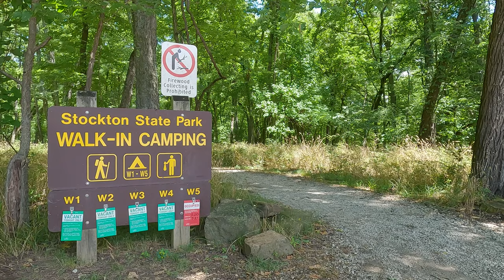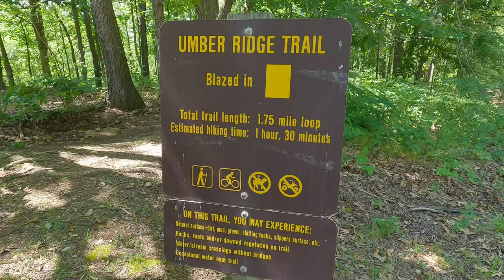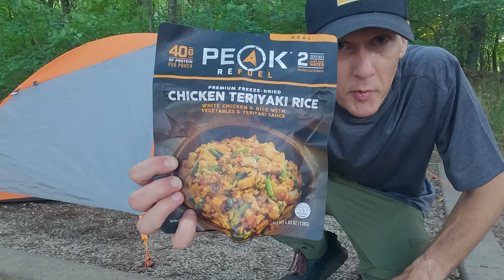First Time Tent Camping With A Dog | Lake Campsite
My dog (Loki) and I go on our first camping trip together. We have a walk-in campsite reserved at Stockton State Park in Missouri. It's a pretty nice location right next to the lake. We get camp setup (tent, sleeping pad, sleeping bag), build a fire, and just take it easy hanging out by the water. This will be the first of many trips camping with my dog, a little test run to see how my dog adjusts to camp life.